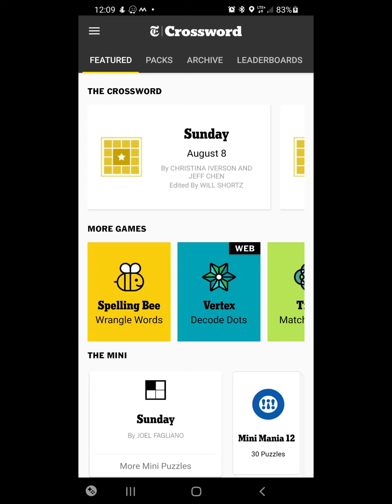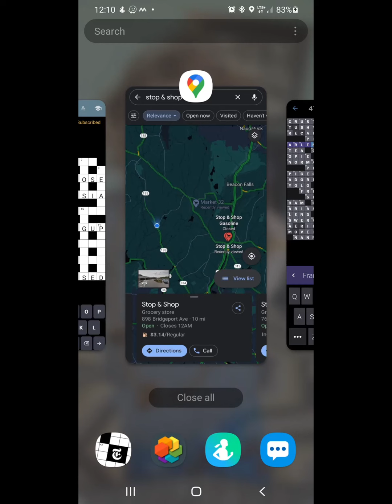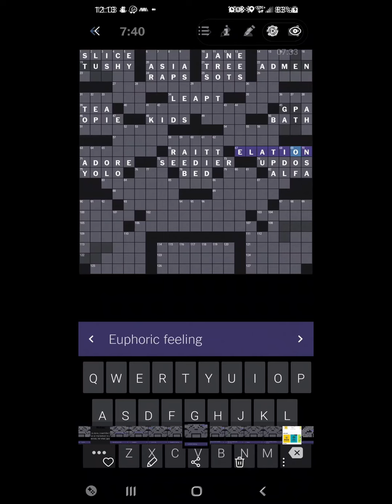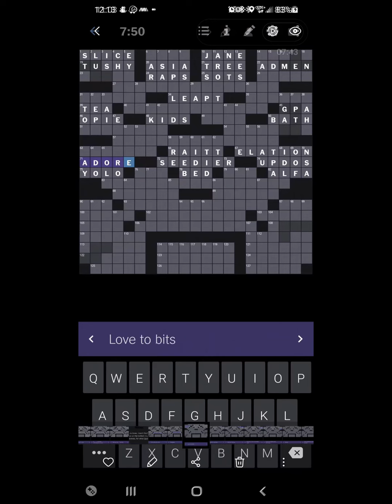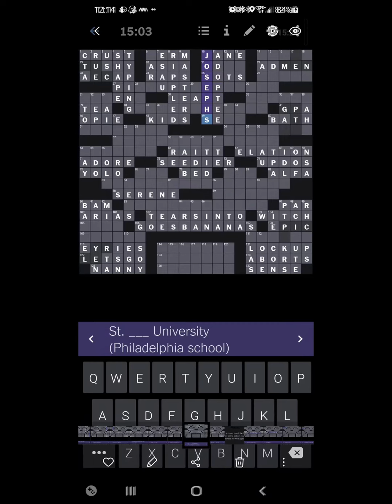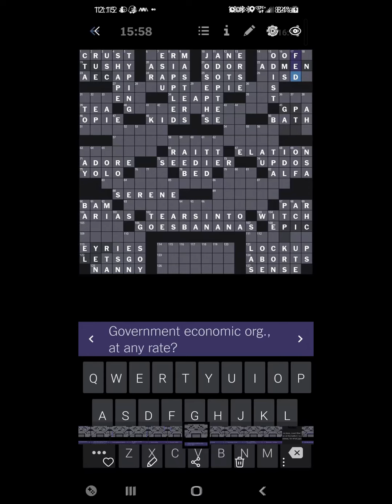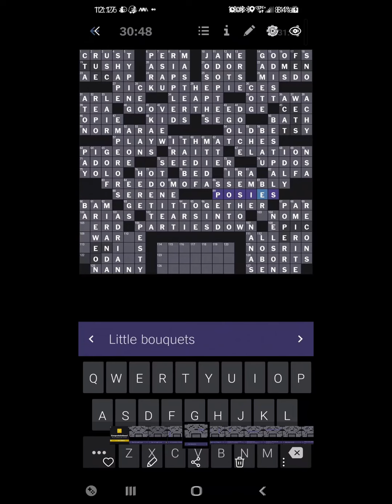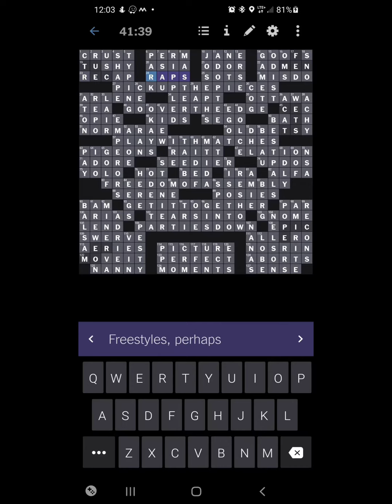NY Times Solution Review for Sunday, August 8, 2021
Wherein I discuss my thoughts on the puzzle, interesting areas, areas that might give people problems, areas that gave ME problems, etc. The review starts just after 1:50. There are SPOILERS here from the beginning.